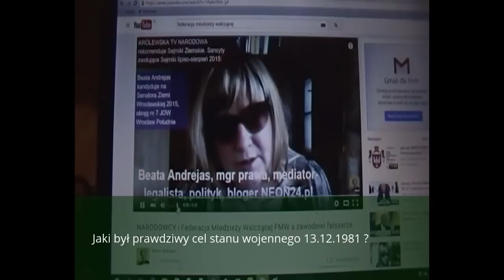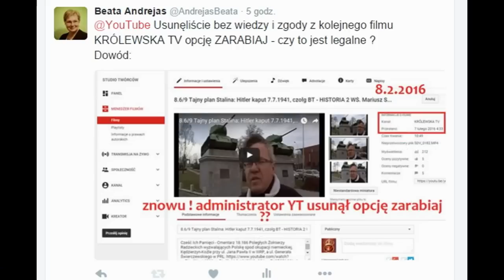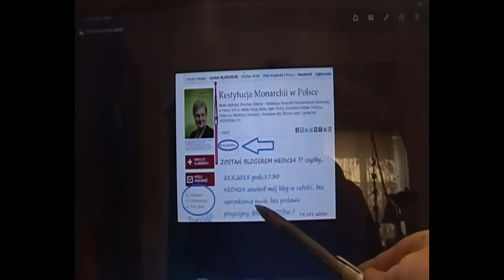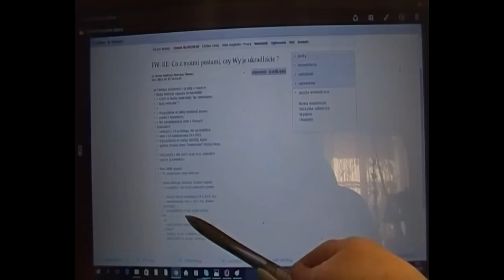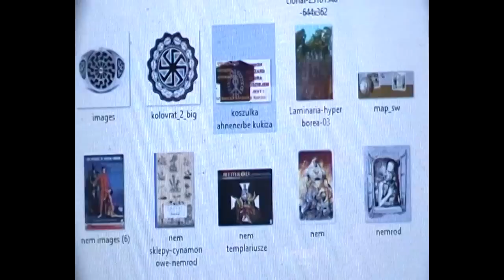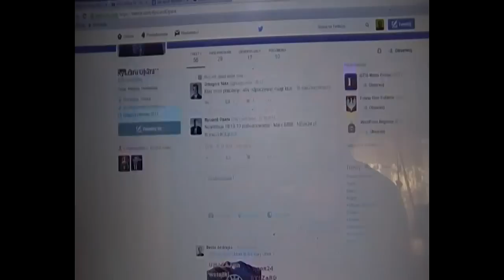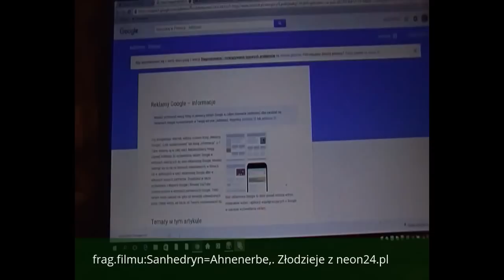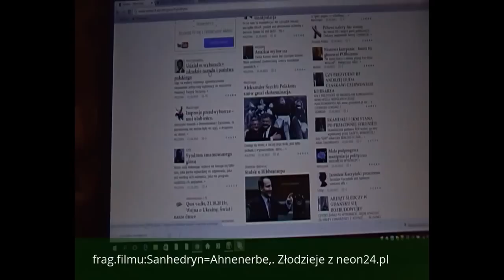M.Szczytyński mówi jak służby specjalne walczą z Polakami. KRÓLEWSKA TV w Wielkanoc - J. Turawskie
Zbieramy dowody na antypolskie działania rzekomo polskiej bezpieki różnej maści oraz szkodliwe dla Polski i Polaków,   bezkarne ruchy obcych wywiadów, a teraz je Państwu przedstawiamy w krótkiej kompilacji świątecznej.
 Specjalnie stworzony film przez eksperta NC Mariusza Szczytyńskiego 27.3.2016, Jezioro Turawskie koło Opola, niedziela Wielkanocna.
Szczegóły systemowej kradzieży całego kanału na You Tube inż. Szczytyński umieścił na eksperckim blogu niebocentryka, który już zapewne niektórzy Widzowie znają
Wszystkie filmy nagrane do tej pory dotyczące złodziejstwa i zuchwałej kradzieży przez żydowski neon24 prezentujemy tutaj

Produkcja dla KRÓLEWSKA TV
Montaż, grafika, wizualizacja i tekst Beata Andrejas